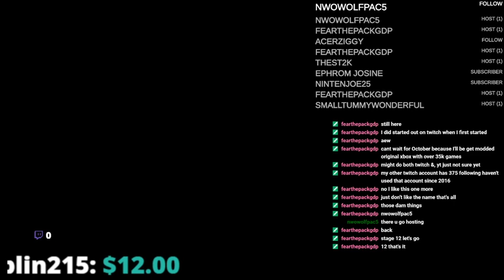Galaga (NES) Twitch Stream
This game is out of this world!  Galaga for the NES!